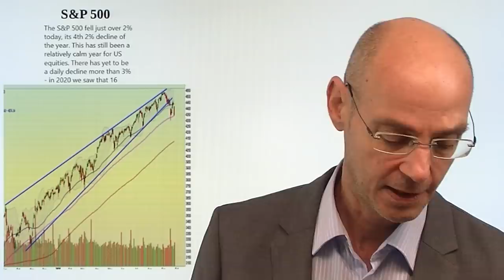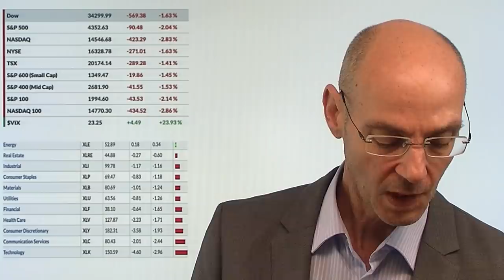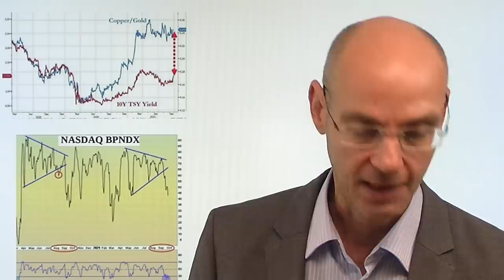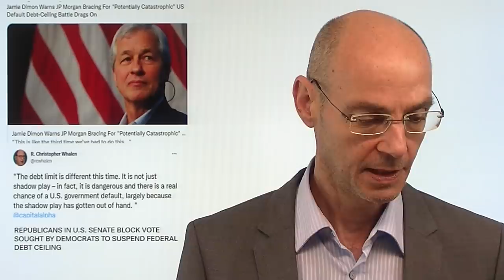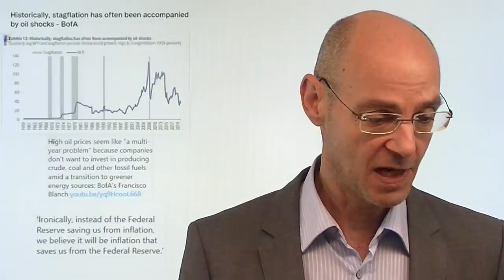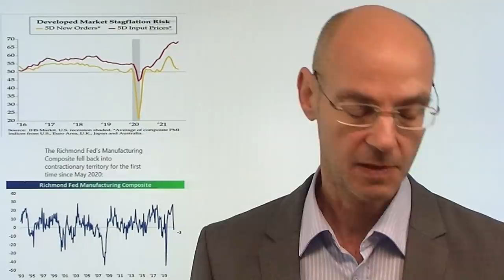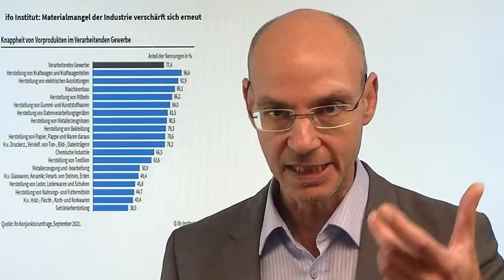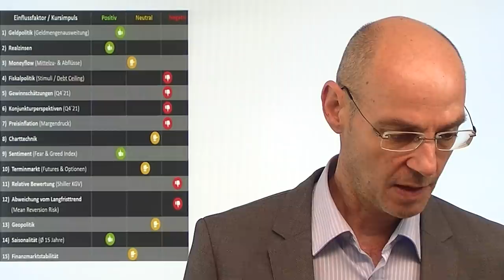Aktienmärkte nach Einbruch: Die Retter nahen! Videoausblick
Hinweis aus Video: "Aktienmärkte mit Korrekturgefahr – nur noch 4 von 15 Faktoren positiv"

Die Aktienmärkte gestern mit einem heftigen Einbruch: der Nasdaq mit dem schwächsten Handelstag seit März, der S&P 500 mit dem schlechtesten Tag seit Mai. Warum der Abverkauf? Es sind die Sorgen vor einem stagflationären Teufelskreis: hohe Inflation, schlechte Margen der Firmen, die daher die Preise anheben müssen, damit aber wiederum die Inflation verstärken - und so die Notenbanken zum Eingreifen zwingen durch Liquiditäts-Verknappung. Heute aber nahen die Retter in Gestalt der Notenbanken: Christine Lagarde und Jerome Powell treten bei einer (virtuellen) EZB-Veranstaltung auf. Bringen Sie Beruhigung in die Märkte? Die Aktienmärkte dürften heute aber positiv in dne Tag starten, sind kurzfristig überverkauft. Doch das Aufwärts-Potential scheint begrenzt..